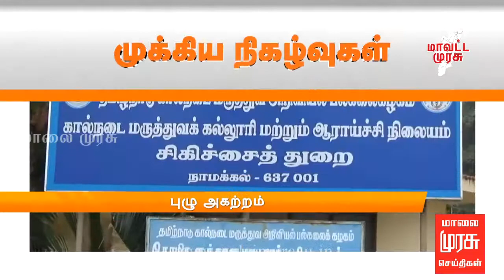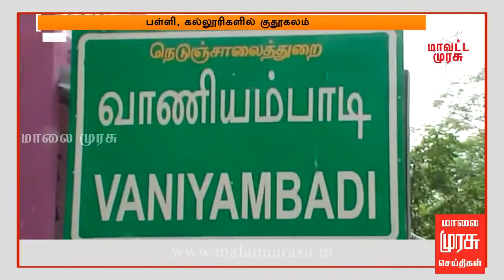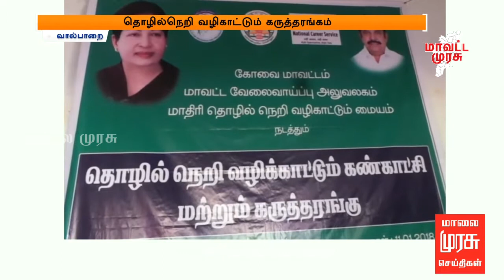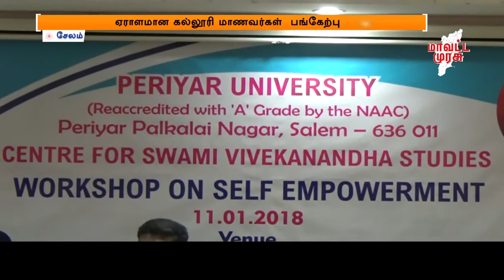MAVATTA MURASU | மாவட்ட முரசு : 13/01/2018